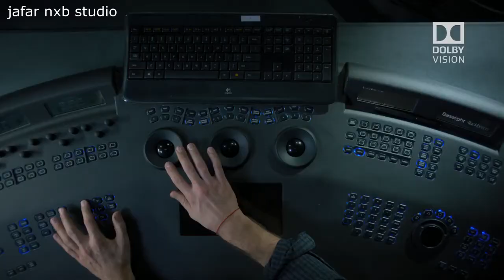hdr vs sdr lg dolby vision demo 2018 nature video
nxb studio,the right place of entertainment, amazing 4k videos,animal videos and nature videos and more.

video source lg demo creative commons.